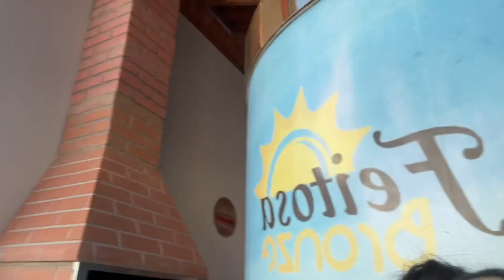MACAS DA Virginia Não Recomendo, Péssima Experiência!